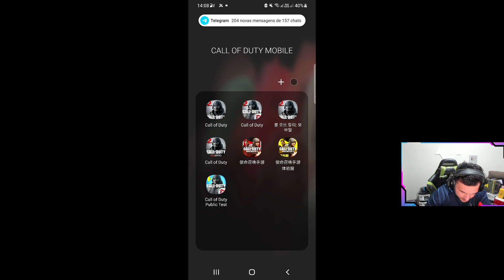MUDANÇAS NO MODO UNDEAD SIEGE, PERSONAGEM LOGIN DIÁRIO E MAIS - CALL OF DUTY MOBILE SEASON 9